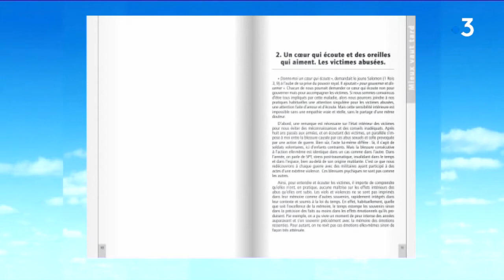Monseigneur Ravel brise l'omerta sur les abus sexuels dans l'Eglise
Monseigneur Ravel, l'Archevêque de Strasbourg publie une lettre pastorale pour dénoncer les abus sexuels dans l'Eglise de France. Le reportage

RÉDIGER UN CHAPÔ